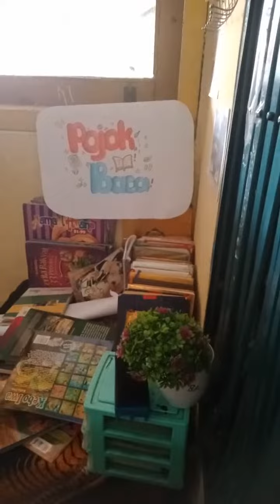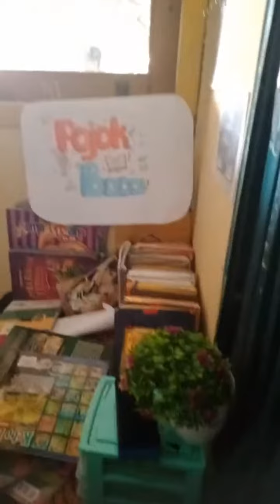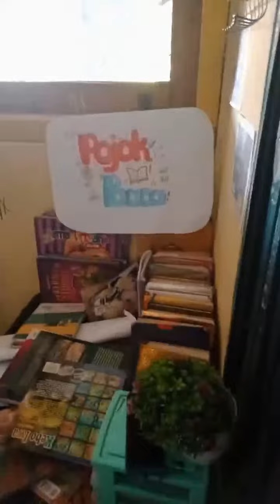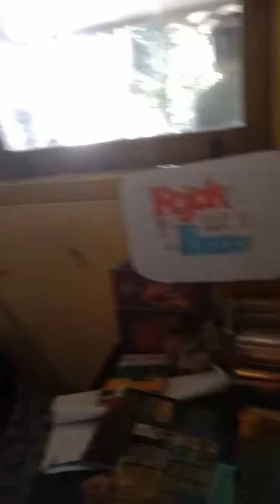Sorotan 0.00 - 3.55 AKSI GIZI 8AB 9A-J ONEMARS KAMIS 26 OKTOBER #2023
umisyifa all videos

Have fun!